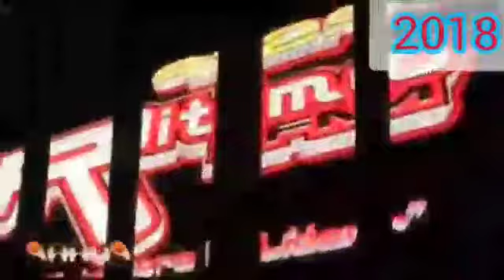dianas patria panama panamá chiriquí chiriquimall chiriqui #1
aquí un resumen de los Djs de @ritmo92.9, en las dianas del 2para amanecer 3 de noviembre en el chiriqui mall .